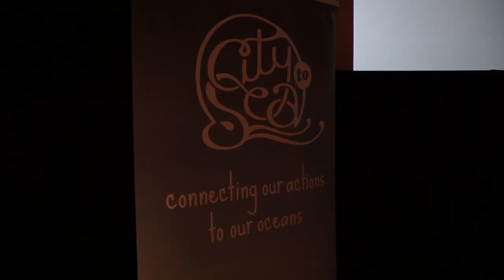INTERVIEW WITH BEA JOHNSON || EQO Zero Waste Event || Kate Arnell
Hey guys!!

I was invited to host the Zero Waste Living event in Bristol 2 weeks ago which was put with some help from Bristol Waste. It was such a great day with some incredible guest speakers including paddle boarder Lizzie Carr and Michelle from City To Sea - both of these incredible women are raising awareness around plastic pollution in our waterways and seas. And of course, the founder of the zero waste lifestyle, Bea Johnson spoke about her zero waste home!

I was lucky enough to chat with Bea after the event (dream come true!) and asked her some of your questions (and a couple of my own!). Enjoy!

If you ever get a chance to see Bea talk on one of her tours, I would highly recommend it!